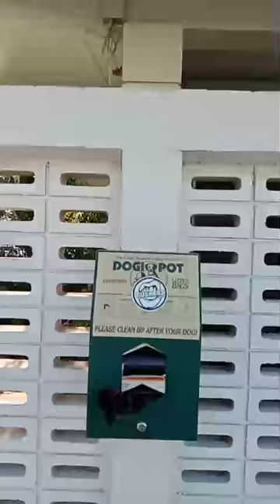ចំណេះដឹងសង្គម ความรู้ทางสังคม Social Knowledge 社会知识 CHAMROEUN SANN YOUTUBE Bay cont 3